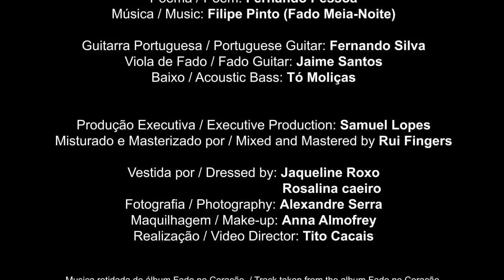Débora Rodrigues - Há Quanto Tempo Não Canto (Fado Meia-Noite)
Débora Rodrigues - Há quanto tempo não canto
Poema de Fernando Pessoa e música de Filipe Pinto (Fado Meia-Noite)
Poem by Fernando Pessoa e music by Filipe Pinto (Fado Meia-Noite)

Tema incluído no álbum “Fado no Coração” editado em 2015 pela SevenMuses.
Song featured in the album “Fado no Coração” released in 2015 by SevenMuses.

Músicos / Musicians:
Guitarra Portuguesa / Portuguese Guitar: Fernando Silva
Viola de Fado / Fado Guitar: Jaime Santos
Baixo / Acoustic Bass: Tó Moliças

Instrumental gravado nos estúdios Tchatchatcha por Rui Dias e Ramón Galarza em 2007 e 2008. Voz gravada no estúdio VBM por Rui Fingers em Março e Abril de 2015. Misturado e masterizado por Rui Fingers em Abril e Maio de 2015 no estúdio VBM.

Instrumental recorded in the Tchatchatcha studios by Rui Dias and Ramón Galarza in 2007 and 2008. Voice recorded in the VBM Studios by Rui Fingers in March and April 2015. Mixed and mastered by Rui Fingers in April and May 2015 in VBM Studios.

Produção executiva / Executive production: Samuel Lopes
Tradução / Translation: Samuel Lopes
Fotografia / Photography: Alexandre Serra
Vídeo: Tito Cacais
Guarda- roupa / Costumes design: Jaqueline Roxo
Make-up: Anna Almofrey

P & C 2015 SevenMuses MusicBooks. All risghts reserved.